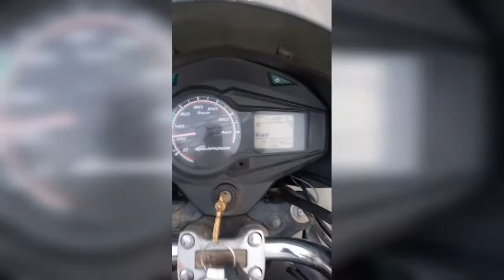Muharram sapardah nardah oray chanda kunjori madhepura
Muharram madhepura